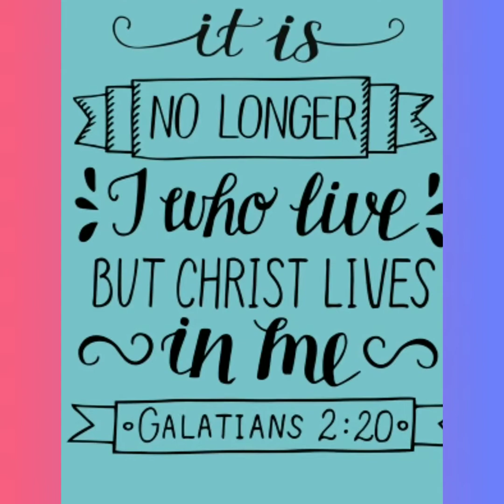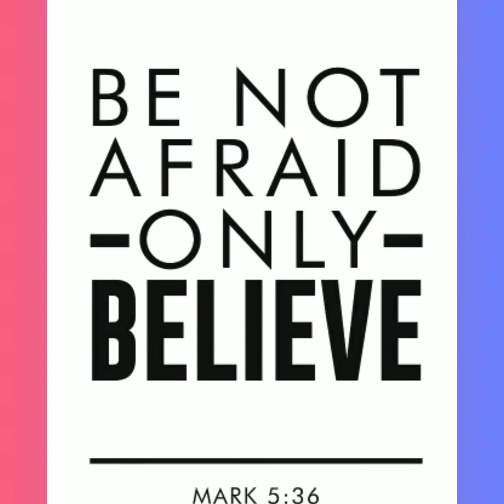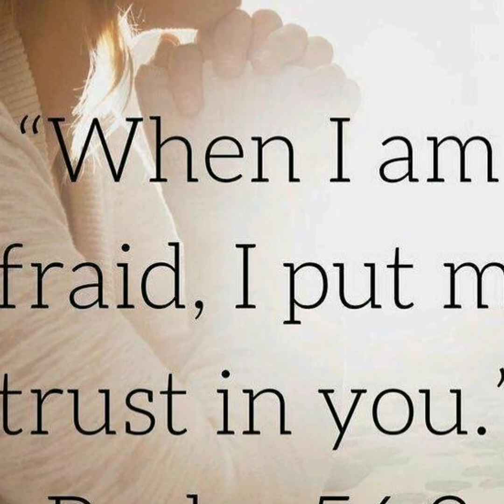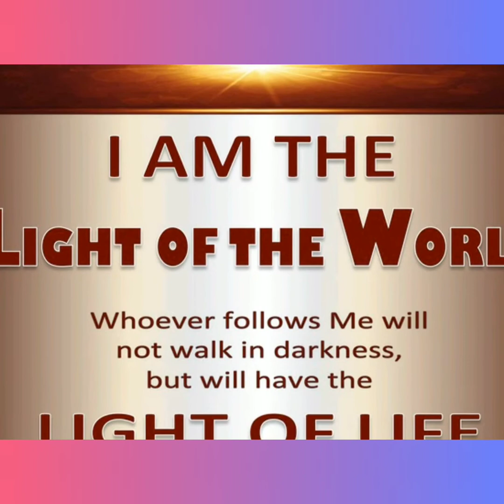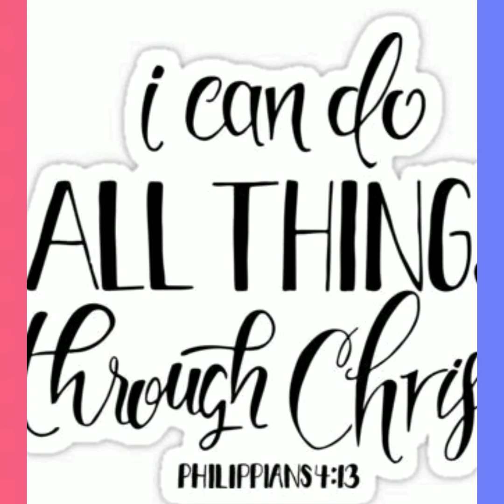The Word of God is the Most Powerful weapon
Let's Read and share the Bread of Life

the word of God is life
the word of God is use for teaching rebuking
the word of God is sharper than any 2 edged sword
for the word of God is living and active
for the word of God is quick and powerful
for the word of God is sharper
for the word of God is alive